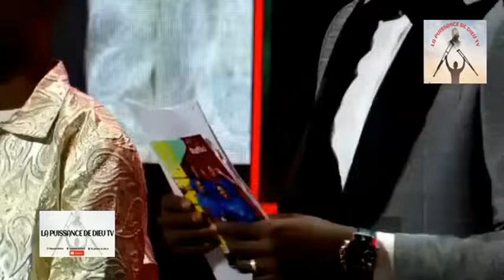MIRADIE LUSUNA | Parcours | Maajabu Rafiki